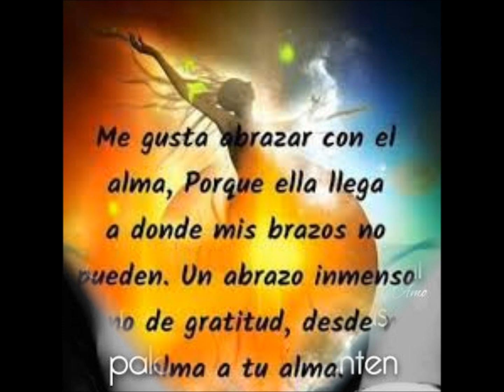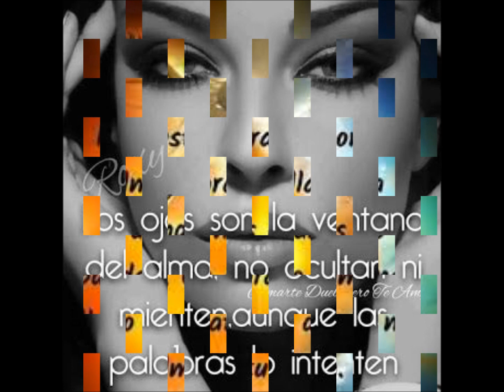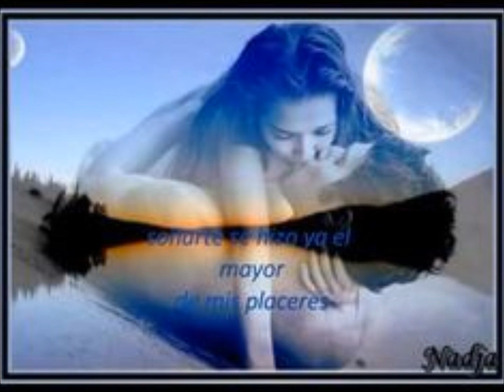ME GUSTAS.-Edgar Carrera.-2019.-EV.-1.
Balada